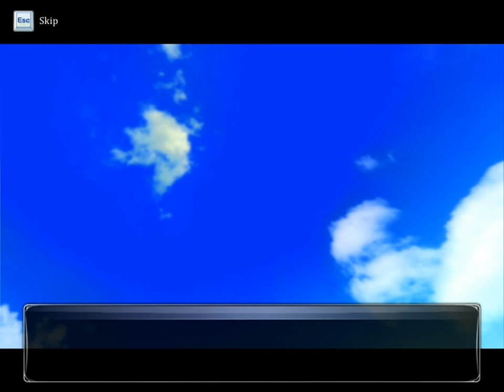Soul Master Tutorial Area 1 (CBT)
Playing through the first area of the game (tutorial) in Soul Master. This video was recorded during CBT and 1st time playing.